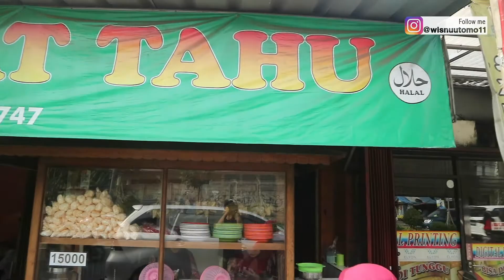TERNYATA DI TANGERANG SELATAN ADA KULINER KHAS PURWOREJO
Kali ini nemuin kuliner khas Purworejo di Tangerang Selatan yaitu kupat tahu dan dawet ireng purworejo baru tahu kalau di purworejo ada kupat tahu apa yah kira2 bedanya dengan kupat tahu magelang yah?

Dawet Ireng & Kupat Tahu 5758
Alamat :
Jl. Ciater Bar. No.99, Ciater, Kec. Serpong, Kota Tangerang Selatan, Banten 15317

Harga :
Kupat Tahu
Rp. 15.000
Es Dawet Ireng
Rp. 7.000